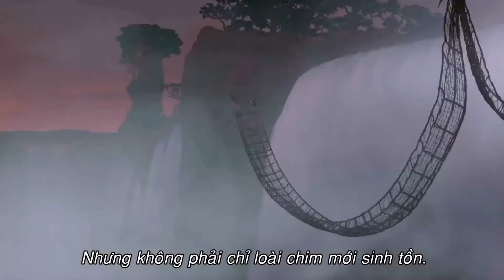ZAMBEZIA - Thành phố chim Trailer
Nội dung: Trong một thành phố chim nhộn nhịp trên dãy Victoria Falls hùng vĩ, Zambezia là câu chuyện của Kai - một con chim ưng trẻ ngây thơ, nhưng có tinh thần cao đi đến thành phố chim Zambezia, nơi cậu phát hiện ra sự thật về nguồn gốc của mình, và học làm thế nào để là một phần của một cộng đồng.
Cty TNHH Skyline Media là doanh nghiệp Việt Nam được thành lập từ cuối năm 2013 hoạt động trong lĩnh vực truyền thông giải trí với các chức năng chính về sản xuất, thương mại bản quyền và phát hành phim điện ảnh, phim truyền hình, phim kỹ thuật số trong và ngoài nước

Cho đến nay, Công ty Skyline Media là đối tác quan trọng của các nhà sản xuất phim trong và ngoài nước, sở hữu nguồn phim phong phú về thể loại và nội dung, Chào mừng các bạn đến với kênh Skyline Media.